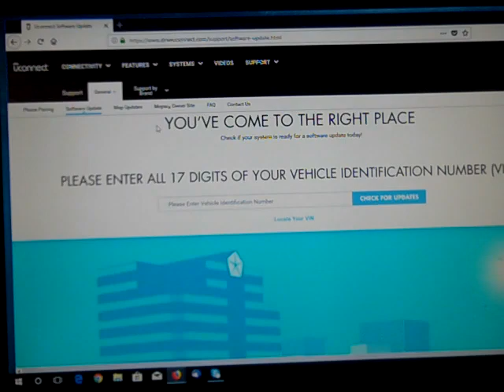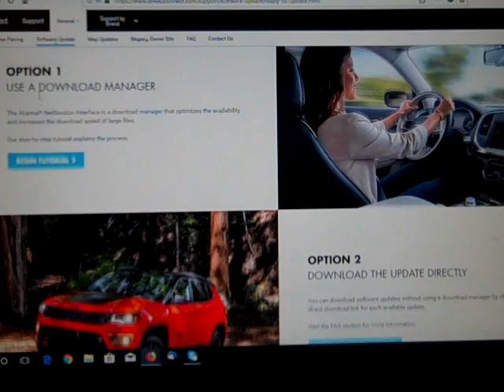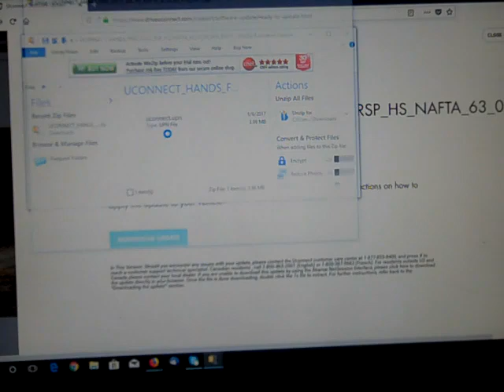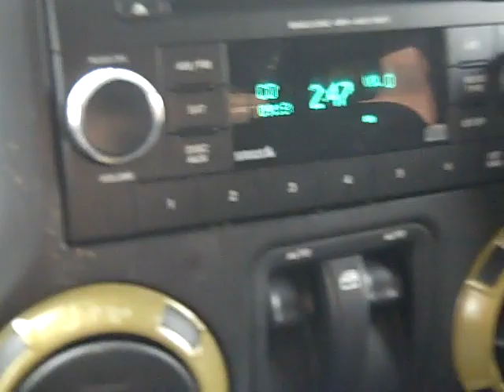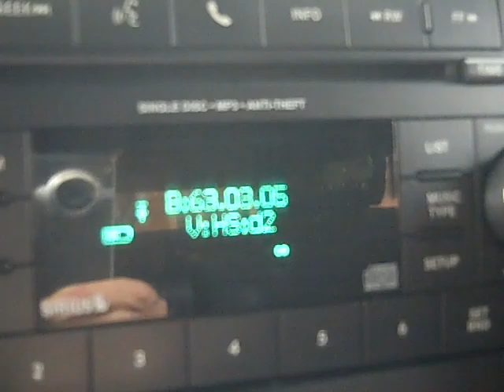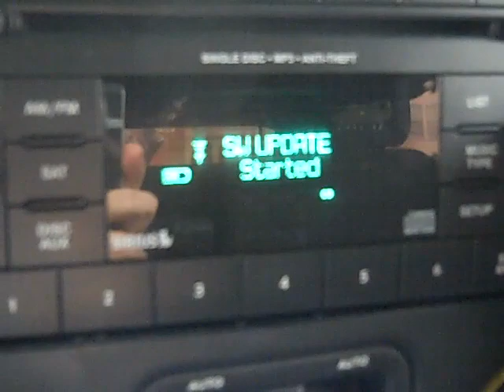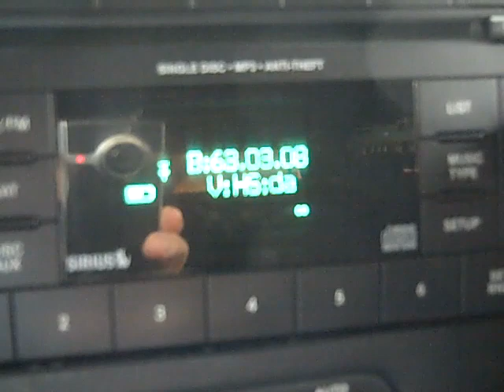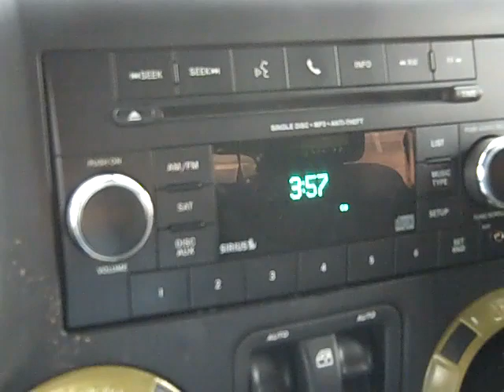Jeep UCONNECT software update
Updating UCONNECT software on a Jeep Wrangler JK